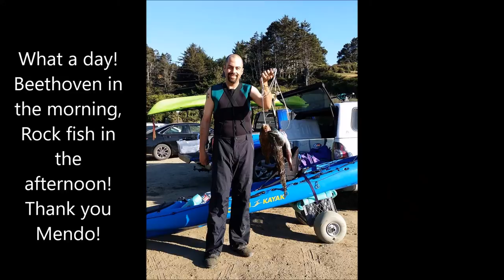Kayak fishing at Mendocino Music Festival 2016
Couple of days on the water around rehearsals and performance. Beethoven Symphony No. 3 and Violin Concerto in the Am, Kayak fishing in the Pm... always a splendid time in Mendo! Thanks to the Bass Section at the festival, and my home-stay folks. What a week!